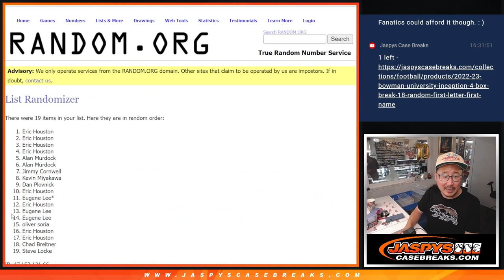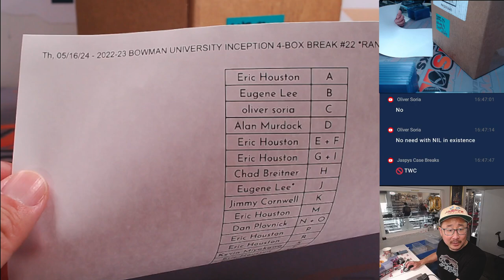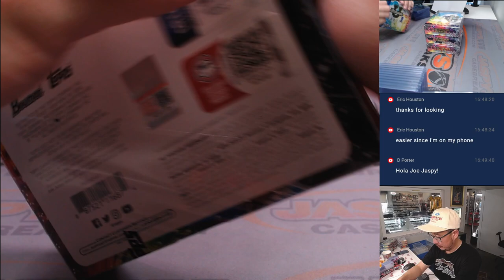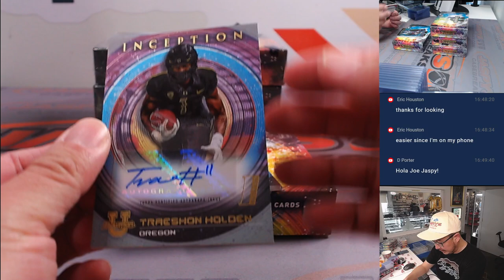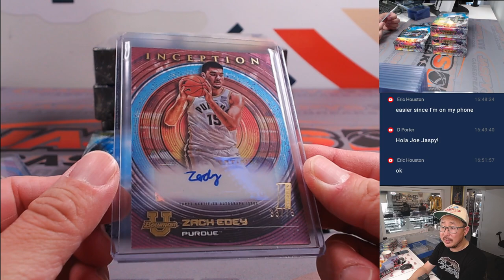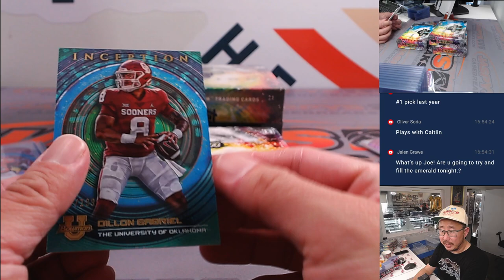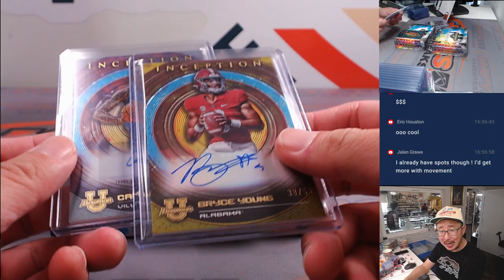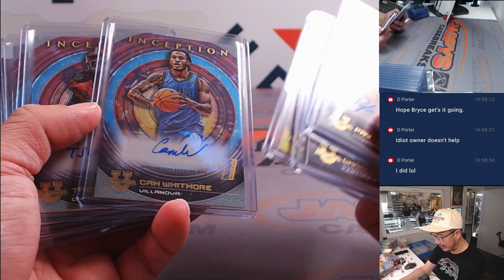Th, 05/16/24 - 2022-23 BOWMAN UNIVERSITY INCEPTION 4-BOX BREAK #22 *RANDOM FIRST LETTER/FIRST NAME*